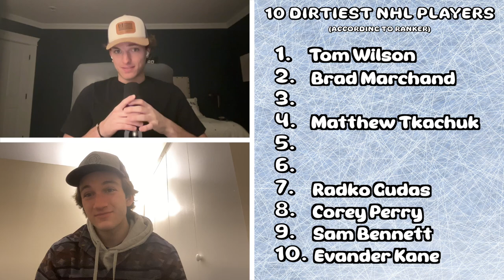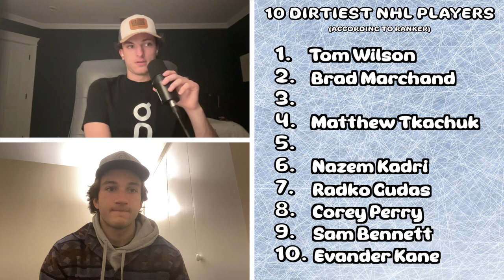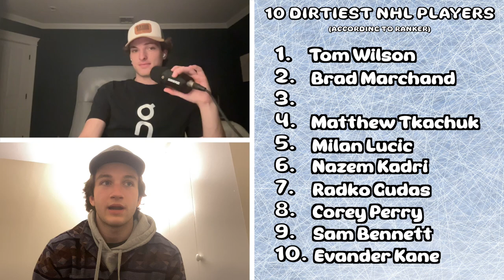Can you name the 10 DIRTIEST players in the NHL?